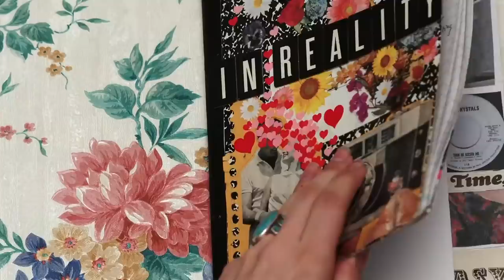IN REALITY || Official Trailer #1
"IN REALITY fearlessly shatters the illusion of the 'rom-com' romance..." (Refinery29)

"A convincing, relatable look at one woman’s inner workings and the vicissitudes of love and friendship." (Los Angeles Times)

"Aggressively whimsical" (The Hollywood Reporter)

An award-winning feature film, IN REALITY takes you on an autobiographical rollercoaster ride through the fantastical mind of a young woman falling in and out of love.

“What’s Your Fantasy?”
LTD Theatrical Tour

April 5th in New York, NY (Location to be announced)
April 23rd at Alamo Drafthouse Village (Austin, TX) - COMING SOON